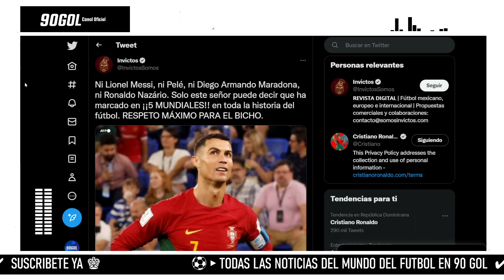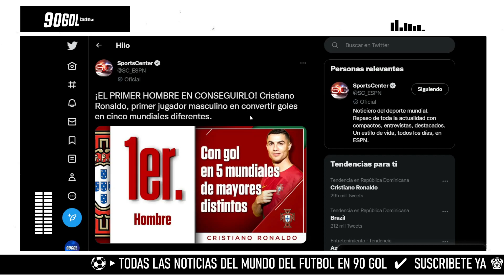CRISTIANO RONALDO Nuevo Records primer jugador en marcar en 5 MUNDIALES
Gracias